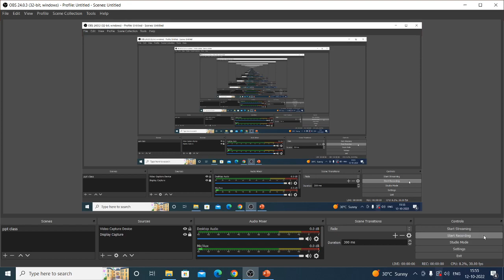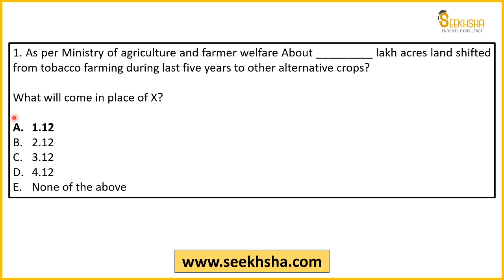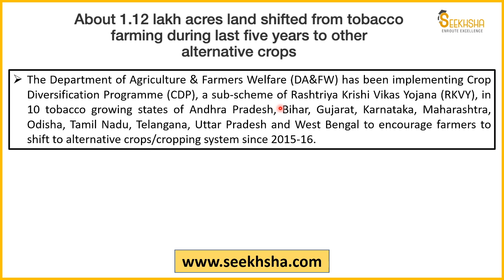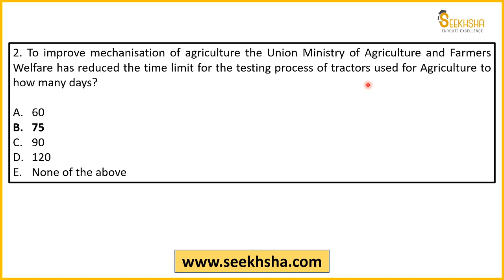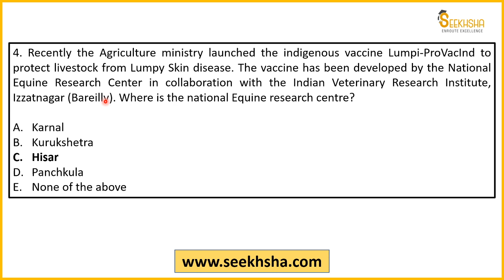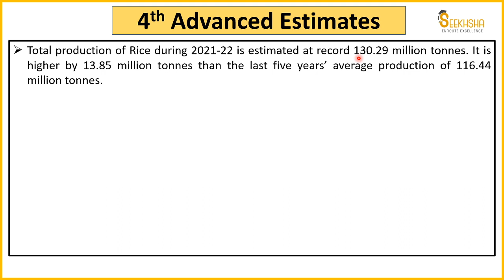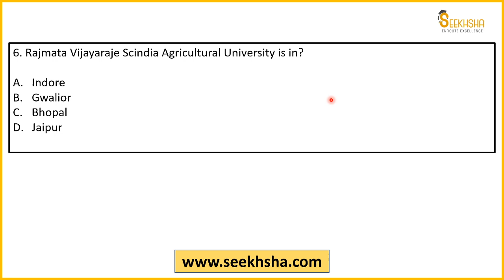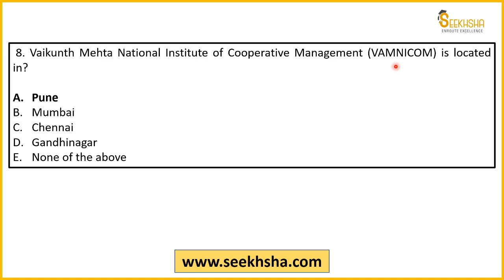MCQs on Agriculture Current Affairs-Part 19-IBPS AFO/NABARD Grade A/NABARD Development Assistant/FCI